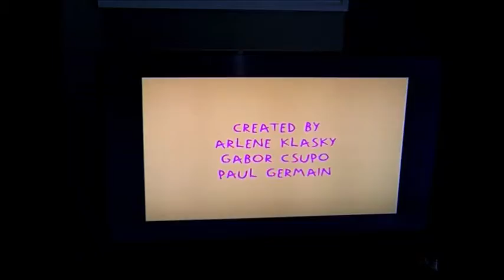Rugrats Season 11 Episode 1 2002